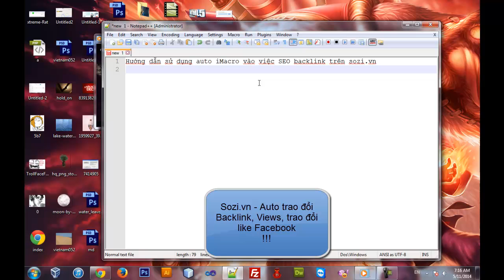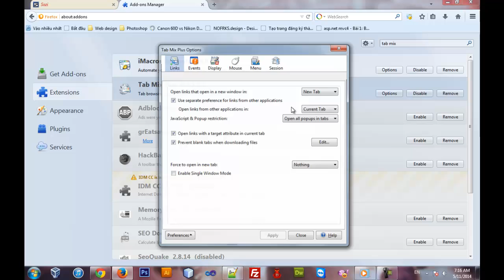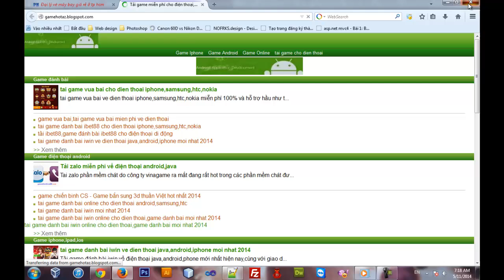Hướng dẫn sử dụng iMacro để trao đổi backlink - Sozi.vn